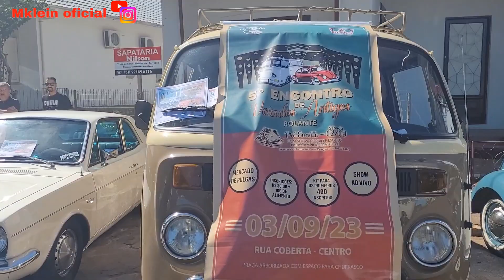Venha ver como foi o encontro em Muçum/RS 🔝📍mklein